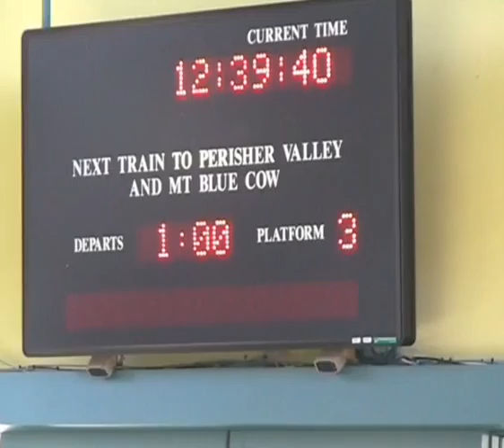Haziq n Snowy Mountain 2